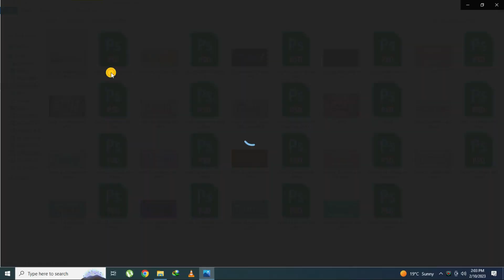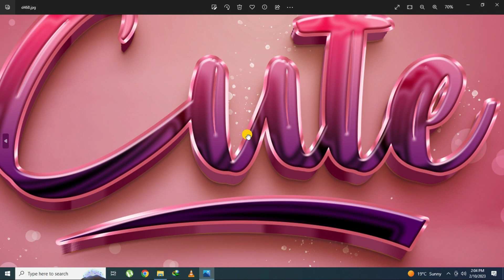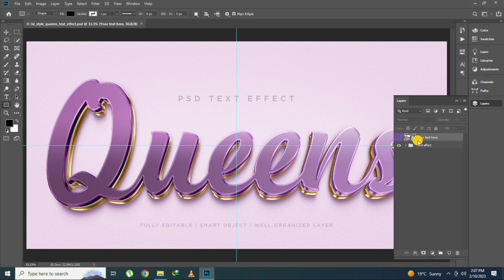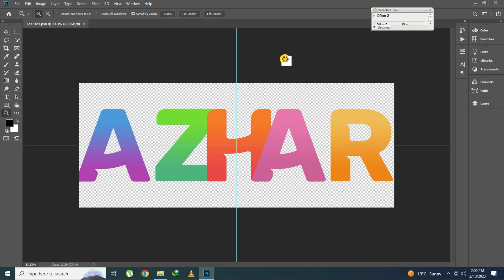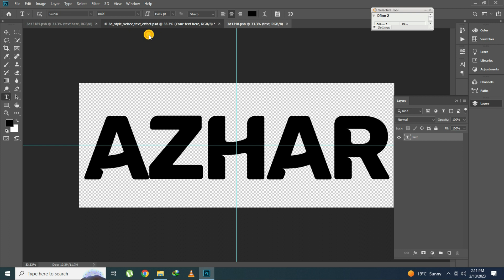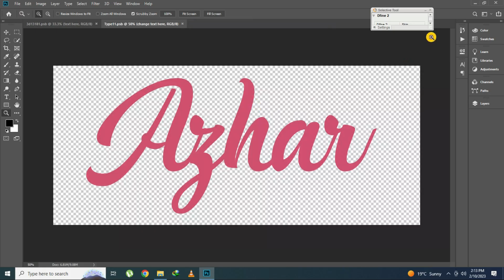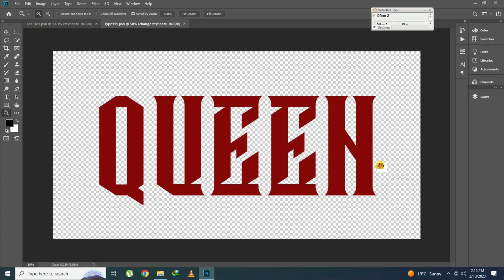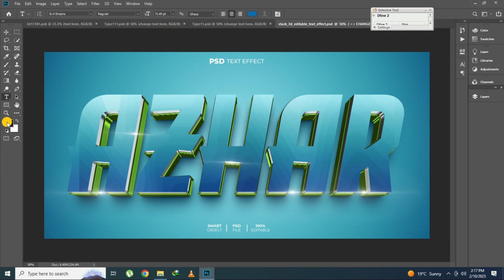3D TEXT PHOTOSHOP PHOTOPEA EDITABLE COVER PSD FILE Part 35 FREE DOWNLOAD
1. how to edit psd file in photoshop
2. photoshop text styles
3. best photoshop text effects
4. photoshop text effect tutorial
5. text effect photoshop
6. new photoshop text effects
7. photoshop text effect tutorial
8. 3d text effect photoshop
9. photoshop 3d text tutorial
10. photoshop 3d text effect
11. photoshop text effect
12. how to create a premium 3d text effect
13. premium text effect
14. 3d text effect styles premium psd
15. 3d luxury text effect